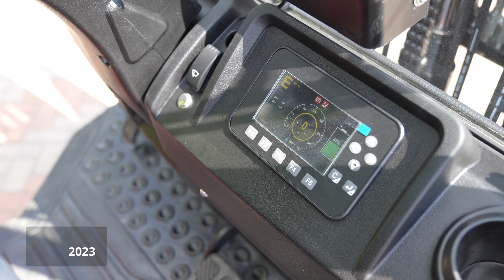Вилковий навантажувач Noblelift FE4P16N 2023 р.,напівкабіна, №3753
⭐ Опис
Електричний навантажувач Noblelift FE4P16N, 2023 р/в.Двигун 6,8кВт. Тип щогли Triplex. Вантажопідйомність 1600 кг. Висота підйому 4,8 м. Шини передні-6.50-10, задні-5.00-8.Функція бокового зміщення каретки, позиціонер вил.Напівкабіна.